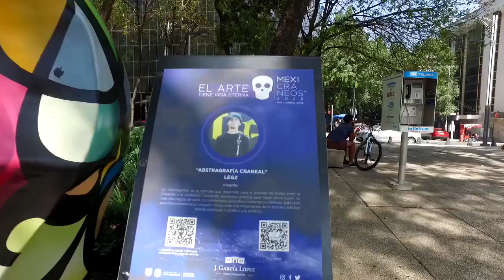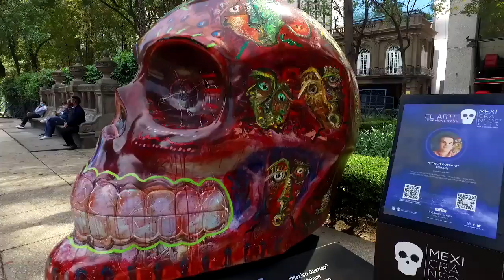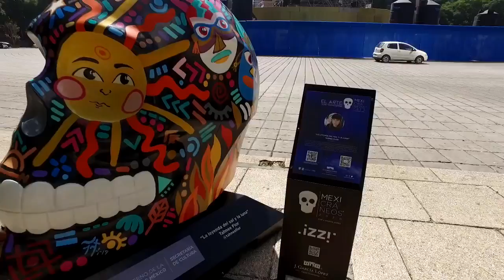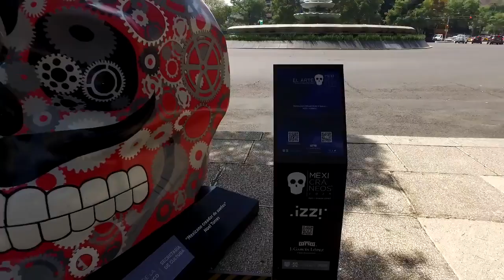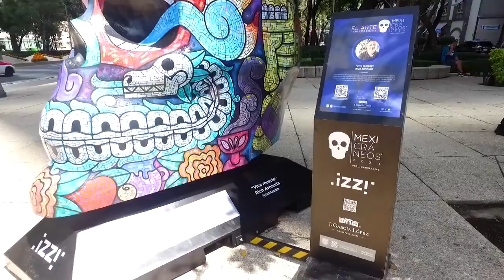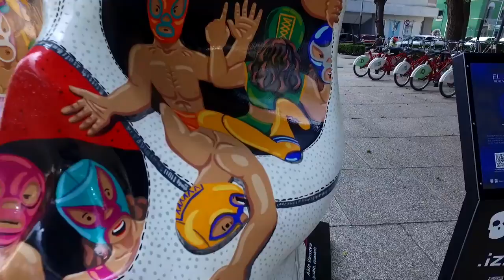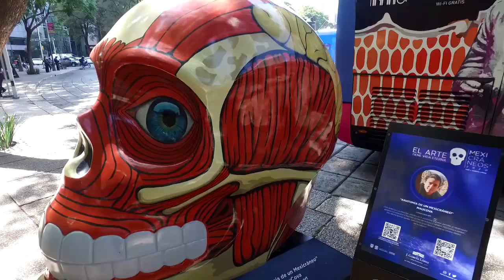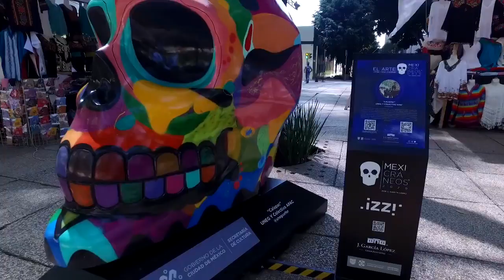Mexicraneos - Mexicalaberas - RECORRIDO COMPLETO por Reforma en Ciudad de México ☠️